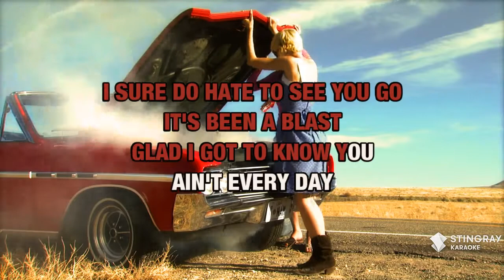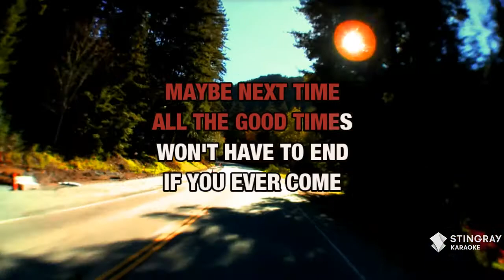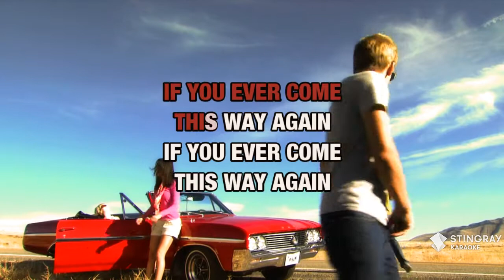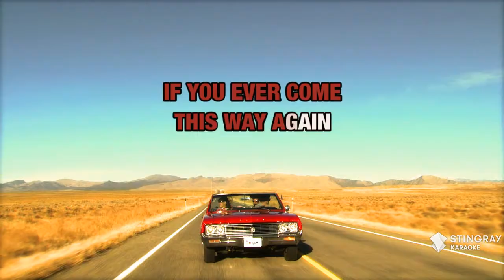If You Ever Come This Way Again : Sammy Kershaw | Karaoke with Lyrics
Sing If You Ever Come This Way Again : Sammy Kershaw wherever you go with the Stingray Karaoke mobile app.

Or build your own personal karaoke library by downloading an MP4 of If You Ever Come This Way Again : Sammy Kershaw from the Karaoke Store